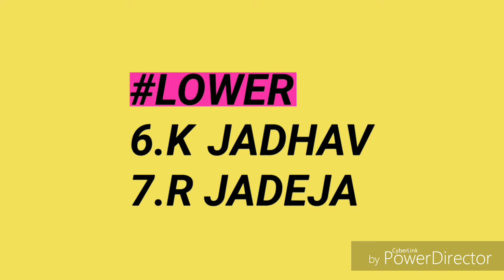IND vs AUS 2nd ODI CONFIRMED PLAYING 11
Iss video mein maine aapko IND aur AUS ki playing 11 batai hai.Ummeed hai aapko video acchi lagegi.